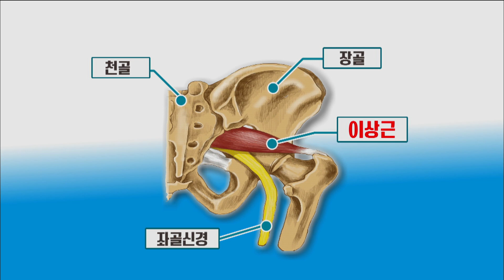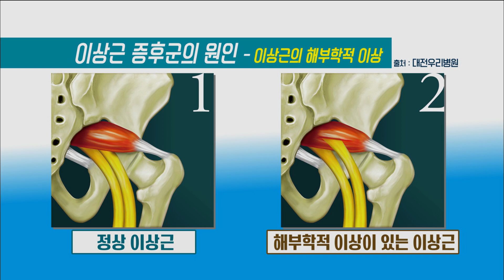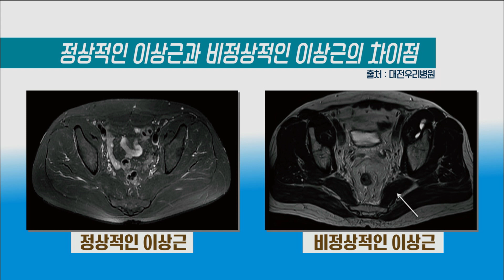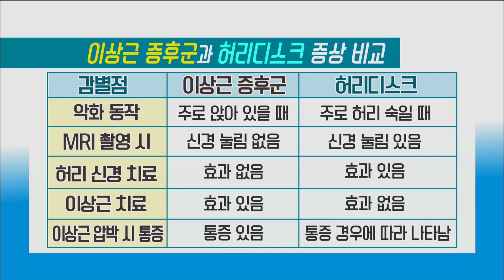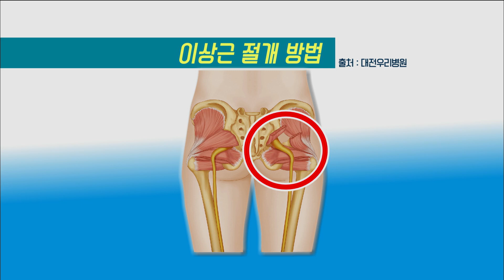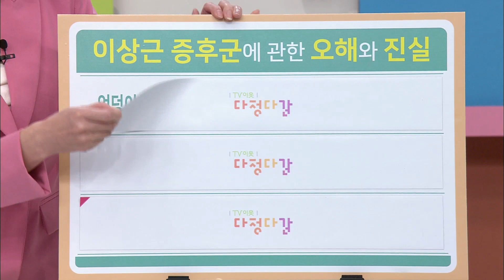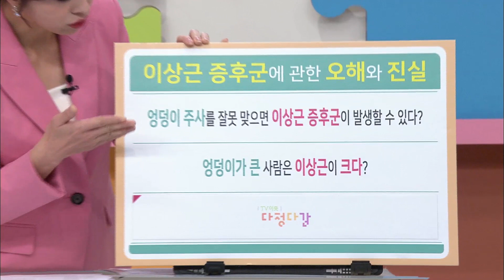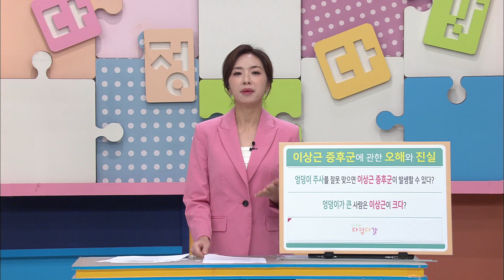'의학알지' 허리디스크로 오인하기 쉬운 ‘이상근 증후군’ / KBS대전 20220317 방송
‣  이상근 증후군
알면 알수록 의학 지식이 쌓이는 ‘의학 알지’! 이상근은 엉덩이에 위치한 근육으로, 이상근 근육 밑으로 지나가는 좌골 신경을 압박하여 마치 허리디스크 증상처럼 엉치에서 다리 뒤로 저리고 쑤시는 등 통증을 유발하는 질환이다. 허리 디스크와 증상이 비슷한 이상근 증후군은 실제로 허리디스크와 이상근증후군을 헷갈려 맞지 않는 치료를 받는 경우도 있다고 한다. 이상근증후군의 증상, 허리디스크와의 차이점, 치료법, 허리에 안 좋은 습관과 스트레칭 방법, 등 우리병원 가정의학과 홍진성 전문의를 다정다감 스튜디오로 직접 모셔 이상근증후군의 모든 것을 자세히 알아보자.